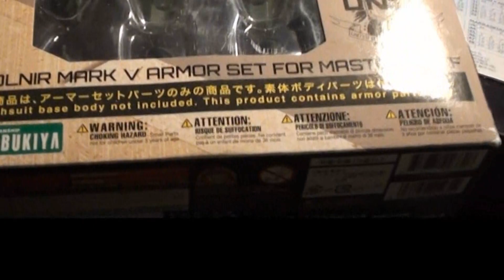Figure Builds - Master Chief Custom Figure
This was a fun little project.

I used kotobukiya--HALO Mark V Armor Set pieces and some leftover parts from different action figures (Neca Street Fighter) to make this articulated Master Chief figure.